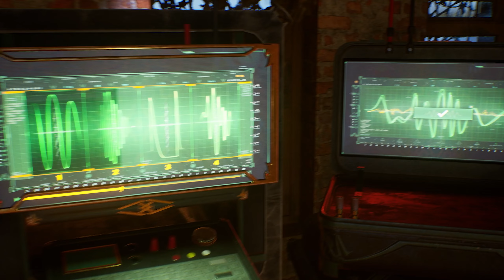Besuch im ARKHAM ASYLUM & Jim Gordon - Gotham Knights Gameplay Deutsch PS5 #36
Gotham Knights PS5 Gameplay Deutsch - Gotham Knights Gameplay German - Gotham Knights Deutsch für 44,39€
20€ PSN Guthaben für 17,09€ (Preise können sich ändern)

Eine neue, weitreichende kriminelle Unterwelt hat sich in den Straßen von Gotham City ausgebreitet. Es liegt nun an der Batman-Familie - Batgirl, Nightwing, Red Hood und Robin - Gotham zu beschützen und Hoffnung zu ihren Einwohnern, Disziplin zu ihren Polizisten und Furcht zu ihren Kriminellen zu bringen. Löse Rätsel, die die dunkelsten Kapitel der Geschichte der Stadt verbinden und besiege berüchtigte Schurken in epischen Konfrontationen.
Gotham Knights ist ein Open-World Action-Rollenspiel, das in der bis jetzt dynamischsten und interaktivsten Version von Gotham City stattfindet. Du kannst entweder allein oder mit einem anderen Helden zusammen die fünf verschiedenen Stadtteile von Gotham patrouillieren und kriminelle Aktivität beenden, wann immer du sie findest.
Dein Vermächtnis beginnt jetzt. Werde zum Ritter der Nacht.

FEATURES:
Spiele die neue Garde von DC-Superhelden - Schlüpfe in die Rolle von Batgirl, Nightwing, Red Hood und Robin und gestalte Gothams neueste Beschützer, um deine eigene Version des Dark Knights zu erschaffen.

Eine originelle Geschichte voller Action in DCs Batman-Universum - Diese neue Ära an Helden agiert vom Glockenturm aus und muss Geheimnisse lüften, die zu den dunkelsten Kapiteln von Gothams Vergangenheit führen. Erkunde alles von himmelhohen Türmen bis hin zum kriminellen Netzwerk der Unterwelt. Erlebe detailreiche Geschichtsstränge, darunter auch direkte Kämpfe gegen die berüchtigsten DC-Superschurken wie Mr. Freeze, der ganz Gotham City im Eis versinken lassen möchte.

Erkunde ein Open-World-Gotham-City und kämpfe gegen das Verbrechen - Patrouilliere die dunklen Straßen fünf unterschiedlicher Bezirke in einem dynamischen und interaktiven Gotham mit einer Vielfalt an Bewegungsfähigkeiten, heldenhaften Kampftechniken und dem kultigen Batbike. Rette die Stadt vor dem totalen Chaos und erlebe alles von Verbrechensbekämpfung in den Straßen bis hin zu Kämpfen gegen kultige DC-Superschurken.

Einzigartige Charakterfähigkeiten und Anpassung - Jeder Held hat einzigartige Fähigkeiten, Ausrüstung, Waffen und einen individualisierbaren Anzug. Batgirl setzt ihren Tonfa ein, Nightwing kämpft mit seinen Escrima-Sticks, Red Hood ist nahezu übermenschlich stark und Robin zeigt sein Können mit dem zusammenklappbaren Kampfstab.

Bilde ein Team im Online-Koop - Spiele Gotham Knights alleine oder verbünde dich mit einem Freund, um zu zweit im Online-Koop Gotham City zu beschützen.

Inhalt der Special Edition: Das Spiel "Gotham Knights" und ein exklusives Steelcase sowie in der Erstauflage den "Batcycle -Skin DLC"